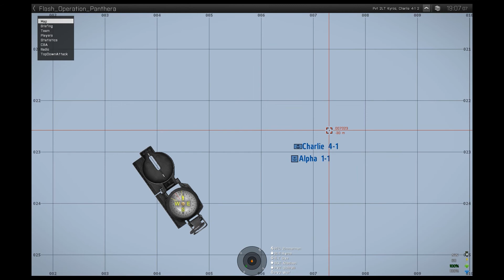GHOST ELEMENT TRAINING 14FEB15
The First Section 6 FSO Ghost Element training takes place 14FEB15.

In the first OP held the previous week we identified weaknesses in the areas of SOP, Insertion Procedures, and 360 degree security while moving and stationary. This training was designed to focus on these areas.